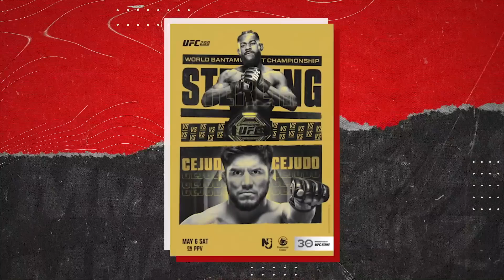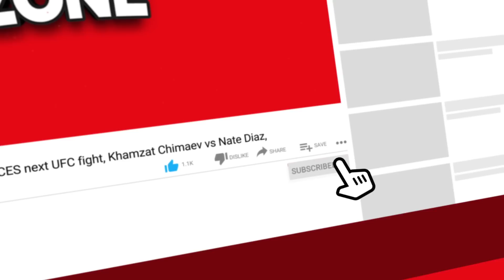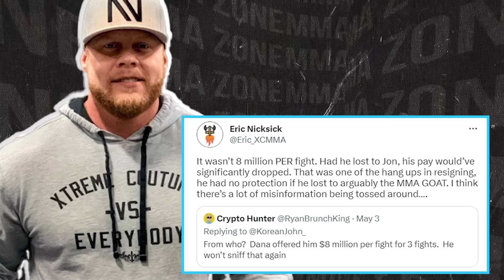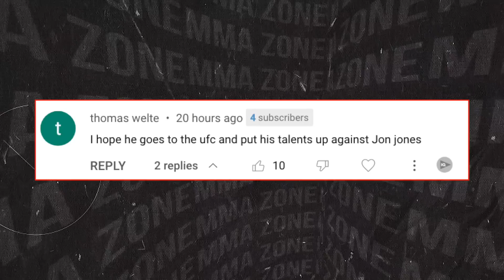Dana White CANCELS UFC 288 FIGHT, Jon Jones REVEALS SAD NEWS, Sean O'Malley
UFC news today, we have UFC president Dana White cancelling a UFC 288 fight and we have all the details. Then we have news on, Jon Jones revealing sad news and much more.

-Robert Whittaker claims Israel Adesanya doesn’t want a trilogy fight
-Jon Jones reveals big career decision
-Belal Muhammad makes bold claim
-Henry Cejudo eyeing two big fights after UFC 288
-UFC Fight Updates
-UFC 288 fight gets canceled
-Francis Ngannou’s coach sheds light on terms of UFC’s contract